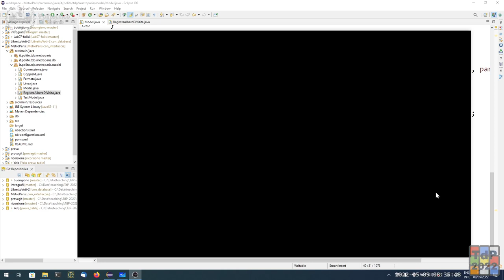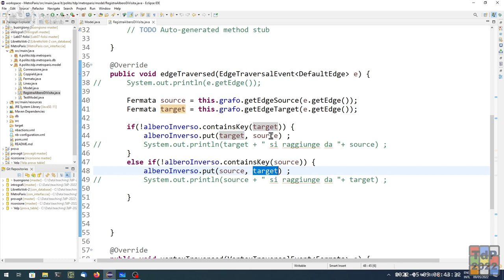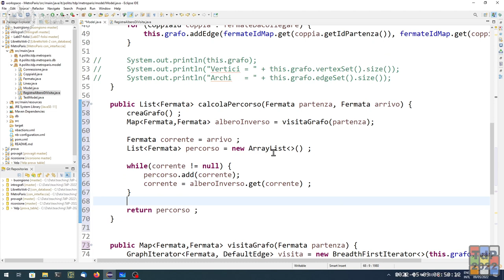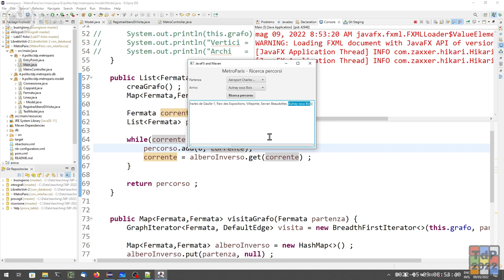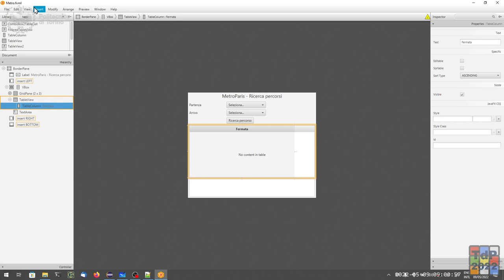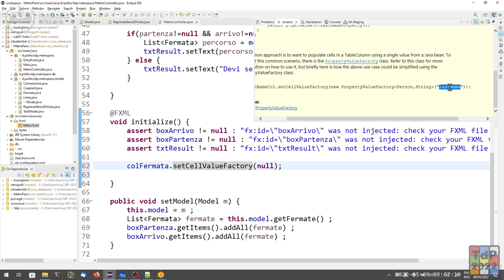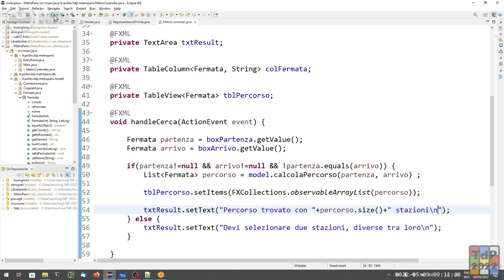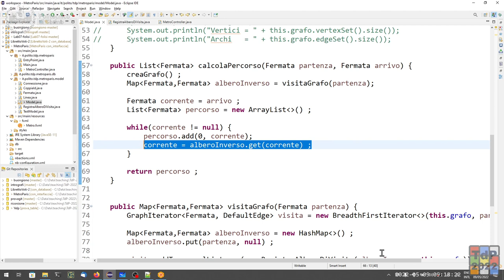TdP-2022-L26a: Costruzione dell'albero di visita (segue)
Lezione 26 (parte a) del 09/05/2022: Costruzione dell'albero di visita (segue).